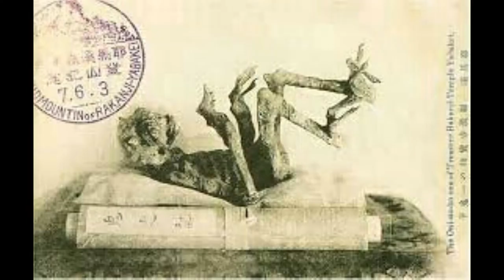PARANORMALالطنطل العراقي او الرجل السلحفاة